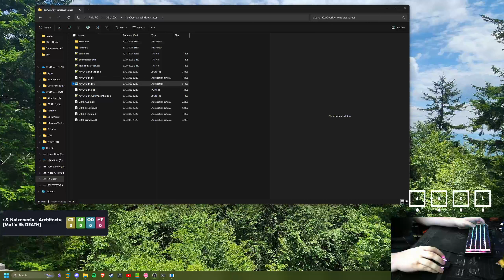Architecture 8* 94% (osu!mania)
Welcome to an exhilarating osu!mania gameplay video! Today, we tackle the intense stamina chordjack map called "Architecture." This 8-star challenge is perfect for players looking to test their endurance and precision. Watch as we strive for a 94% accuracy score on this demanding map.

osu!mania is a rhythm game mode in osu! that requires impeccable timing and fast reflexes. Stamina chordjack maps like "Architecture" push players to their limits, requiring consistent key presses at high speeds. In this video, you'll see high-level gameplay, learn techniques for improving your stamina, and get tips for mastering chordjack patterns.